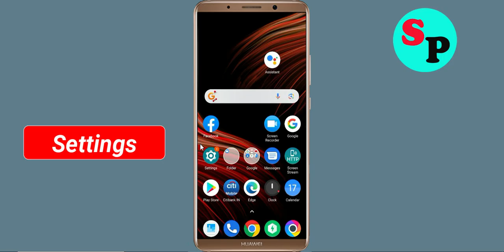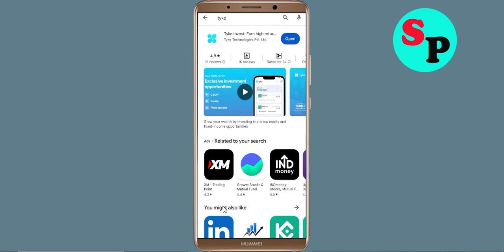Fix Unfortunately Tyke Invest App Has Stopped Issue in Android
Fix Unfortunately Tyke Invest App Has Stopped Issue in Android mobile phone

In this video, i will show you how to Fix Unfortunately Tyke Invest App Has Stopped Issue in Android || Fix Tyke Invest App Not Open Problem Android. If you are facing same problem in your android mobile phone it will help you a lot.

e). Scroll to and tap Tyke Invest App
g). Tap Clear data button, then Tyke Invest App.

h). Tap Uninstall Tyke Invest App, then Tyke Invest App.